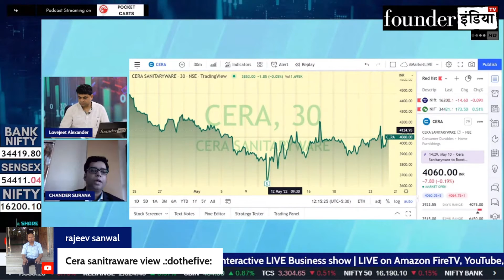Cera Sanitaryware Ltd. के शेयर में क्या करें? Expert Opinion by Chander Surana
Analysis of: Cera Sanitaryware Ltd.